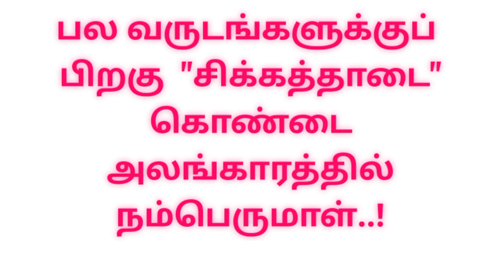ஸ்ரீரங்கம் வைகுண்ட ஏகாதசி விழா |Srirangam Vaikunda Ekadasi pagal Pathu 6th day|namma Trichy|திருச்சி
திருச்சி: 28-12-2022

ஸ்ரீரங்கம் வைகுண்ட ஏகாதசி விழா: பகல்பத்து (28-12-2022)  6-ம்  நாள் :
நம்பெருமாள் சிக்கத்தாடை கொண்டை அலங்காரத்தில், கலிங்கத்துராய்  பதக்கம், வைர அபயஹஸ்தம், பவள மாலை, அடுக்கு பதக்கங்கள் உள்ளிட்ட திருவாபரனங்கள் அணிந்து பக்தர்களுக்கு காட்சி..!

ஸ்ரீரங்கம் வைகுண்ட ஏகாதசி விழா |Srirangam Vaikunda Ekadasi pagal Pathu 5th day|namma Trichy|திருச்சி